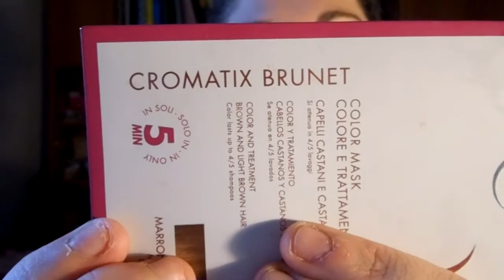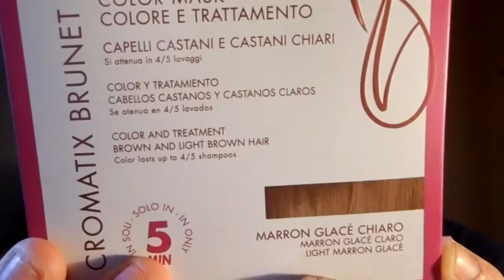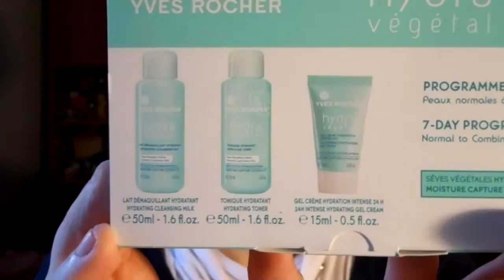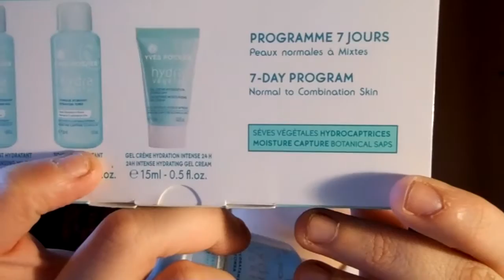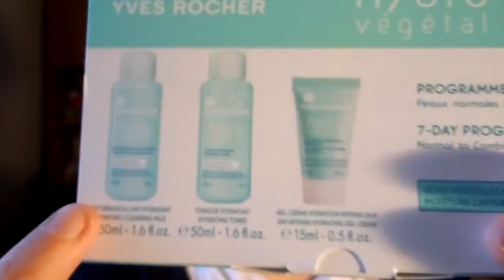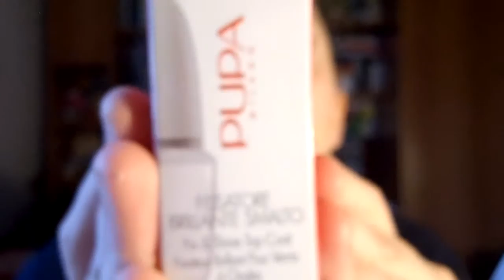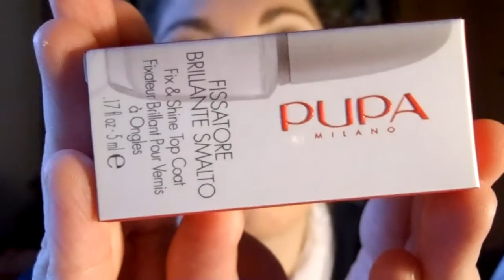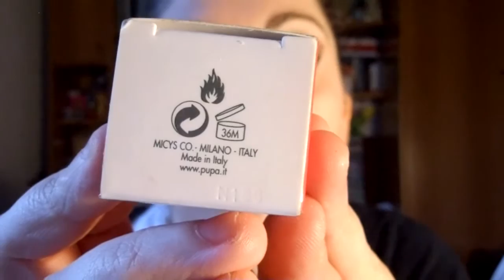Prodotti finiti di OTTOBRE 2013 prima parte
Ecco la lista e mi scuso per i pezzi vuoti causati dalla messa a fuoco che non collaborava.

BIOPOINT maschera riflessante capelli marron glacé chiaro 30ml 2,95 euro
NOUVENIA assorbenti anatomici
YVES ROCHER hydra vegetal tonico idratante da pelli normali a miste 50ml PAO 6 mesi
YSSY mascara nero volumizzante 7ml PAO6mesi 3,95 euro
CATRICE eye shadow base 3ml PAO6mesi 1,99 euro
BENEFIT correttori boing 01 e 02 in un kit da 32,50 euro da sephora per la base perfetta
PUPA fissatore smalto trasparente 01 5ml PAO36mesi 5,60 euro
PUPA base ultra rinforzante 01 5ml PAO36mesi 5,60 euro